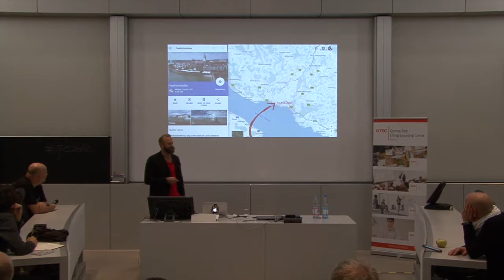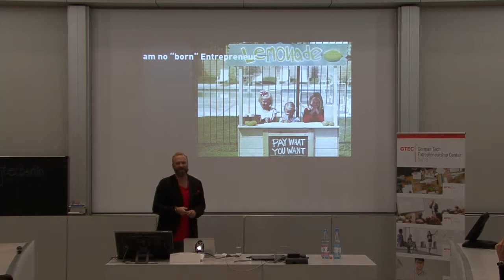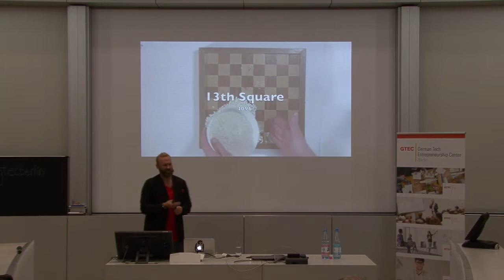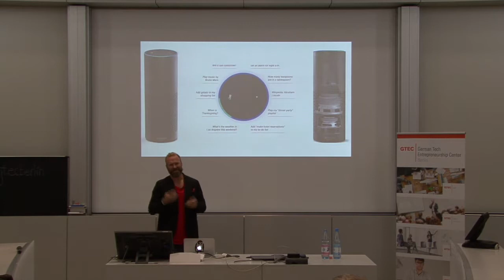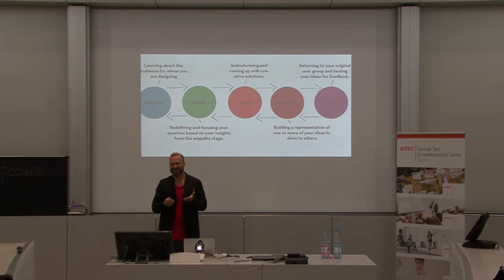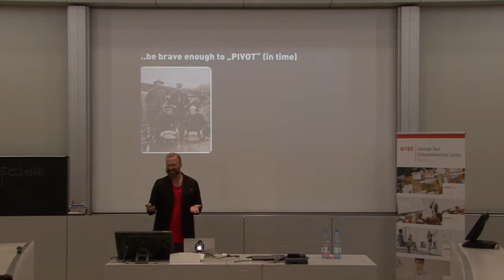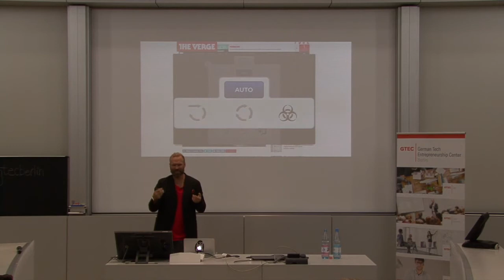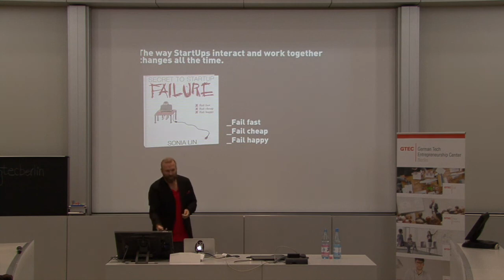GTEC Open Lecture | Maks Giordano, Cofounder & MD of kreait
Maks Giordano is an expert in innovation, digital strategy, and media, with over two decades of experience in digital projects, making him well-known on both sides of the pond. He is a partner at WIRED Consulting Germany and is the cofounder and managing director of kreait, a digital consultancy helping companies in their digital transformations, where he is working with clients such as eBay, Lufthansa, Red Bull, Volkswagen, and BMW.

Enjoy one of our favorite Open Lectures and always be in the know about our upcoming ones